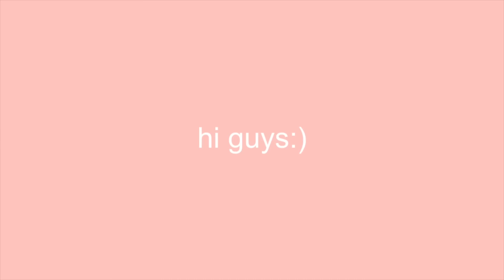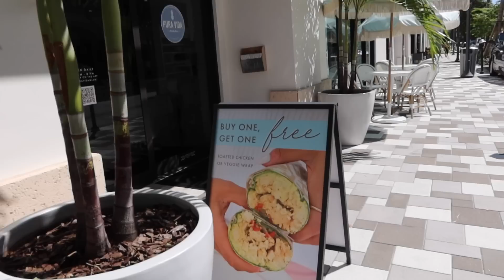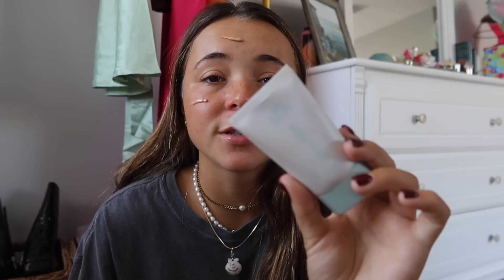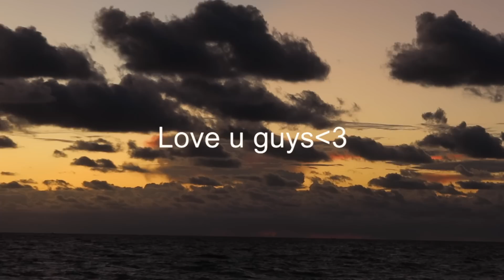Life update and lots of BEACH!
This is basically what I've been up to! What videos do you guys want to see from me? I'm currently in St. aug visiting Gav! I may or may not be vlogging;)
It's been a supa fun chill time!
Well anyways! Hope you enjoy!
BYE ILY